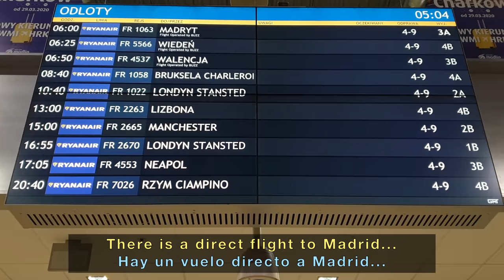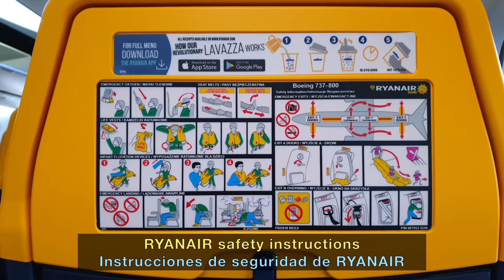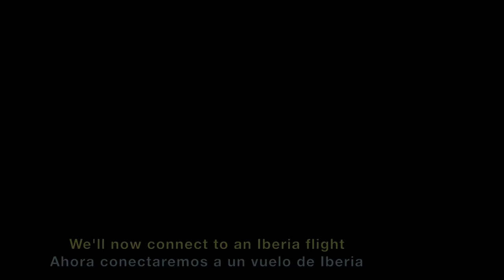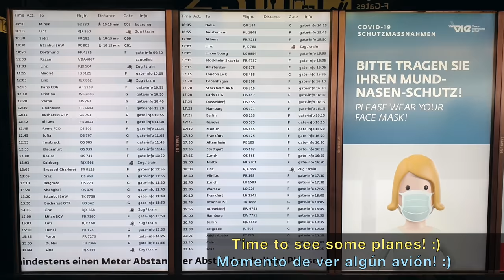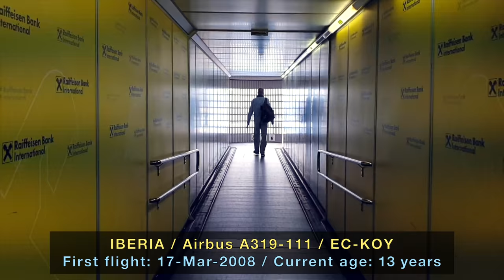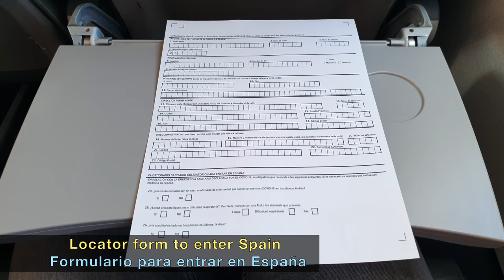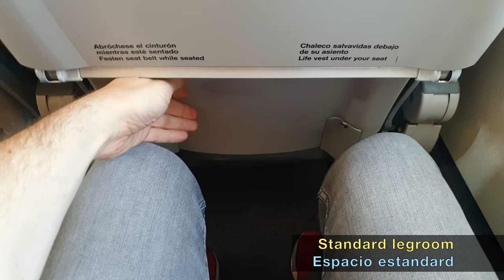TRIP REPORT | Legacy Airlines: It's Enough!! | RYANAIR & IBERIA | Warsaw to Madrid (via Vienna)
Ryanair & Iberia Trip Report flying from Warsaw-Modlin to Madrid, via Vienna airport, onboard one Boeing 737 and Airbus A319 on a very changing weather morning.

A very interesting trip with Ryanair and Iberia, flying from Warsaw-Modlin to Vienna with Ryanair (operated by BUZZ) and then from Vienna to Madrid, operated by IBERIA. There was a direct flight from Warsaw to Madrid, but it was sold out 2 weeks in advance.

After this flight, I can say that since the pandemic started, Ryanair offers much more onboard than Iberia (and the majority of the legacy airlines). Although there are no physical menus onboard, Ryanair still offers its onboard service, including hot meals. Meanwhile, Iberia offered on a 3 hours flight a glass of water (around 20ml). That was all! Incredible, isn’t it?

Do you think legacy airlines are using the pandemic as an excuse to continue downgrading their service while they keep the same prices (if they don’t rise them)? In this video, I’m talking about Iberia, but it’s something that has happened in all legacy airlines: they found themselves operating without competence in many routes and they rose the prices to the sky, while the onboard service offered was 0. I would love to hear your opinions on this topic in the comments!

Have you flown recently with any "legacy airline"? And with a low-cost one? How was the experience? What do you think about the service they offer and their prices? Read you in the comments!

FLIGHT INFO:
· Airlines: Ryanair & Iberia
· Airplane: Boeing 737 & Airbus A319
· Flight number: RYR5566 - IBE3121
· AIRPORTS:
- Departure: Warsaw-Modlin (WMI - EPMO)
- Arrival: Madrid (MAD - LEMD)
- Via: Vienna (VIE - LOWW)
· Seats: 7F on both flights
· Registration: SP-RSL & EC-KOY
· Date of recording: October 2020

CHAPTERS
00:00 Intro
00:24 Warsaw Modlin Airport
04:41 Takeoff Warsaw
09:58 Landing Vienna
13:50 Vienna Airport
18:00 Takeoff Vienna
22:32 Landing Madrid